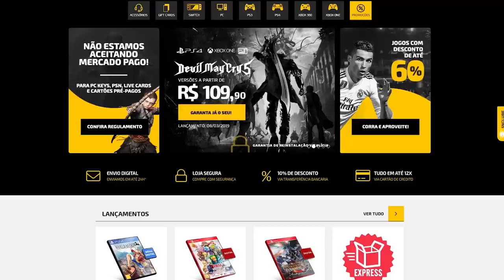O Jogo que os FÃS de Dark Souls podem AMAR! - Mortal Shell